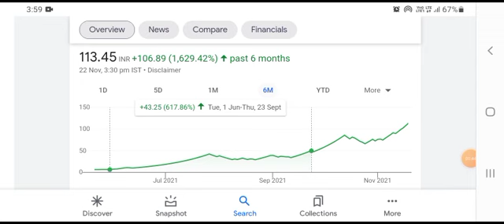BCG SHARE LATEST NEWS | BRIGHTCOM GROUP LATEST NEWS | BCG UPPER CIRCUIT